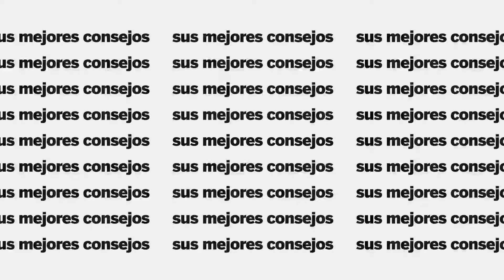Recap Perfect Setup: La Mafe Méndez, Fausto Murillo, Mau Otero y Pía Copello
¡Inicia tu carrera como creador digital de la mano de los mejores creadores de lifestyle! 🙌🏻 En Perfect Setup La Mafe Méndez, Fausto Murillo, Mau Otero y Pía Copello nos cuentan cómo iniciaron y los mejores tips para aumentar la calidad de tu contenido. 📷 Si te perdiste el live, dale click aquí para ver el video completo: 👉🏻